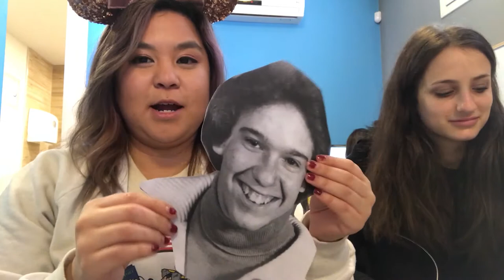3 DAYS OF PURIM | AMY and ISRAEL Vlogs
3 whole day of costumes, parties, and craziness for Purim 2018 in Jerusalem! Rena tells us what Purim is all about and a special announcement!